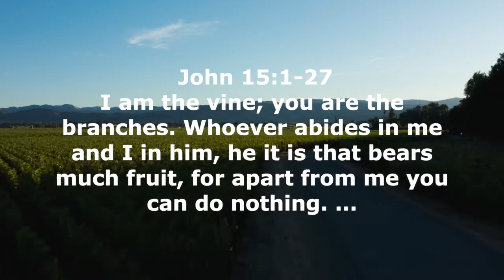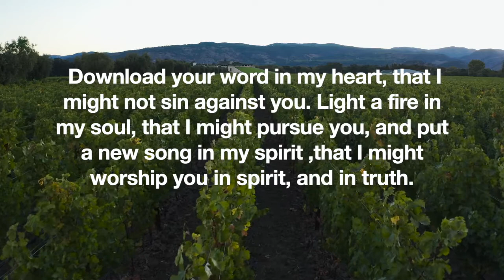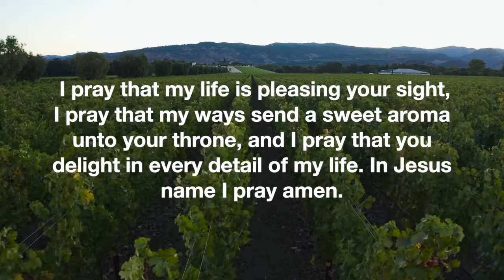Holy Spirit Prayer | Start Your Day Here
Holy Spirit Prayer | Spirit filled prayer to win the victory of spiritual warfare. PRAYER BOOK